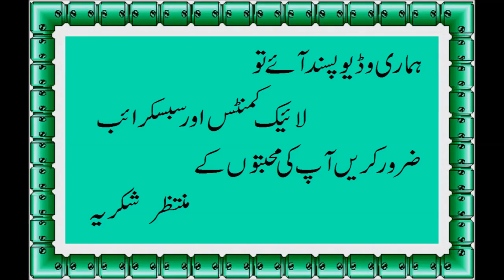himachal jdi buti